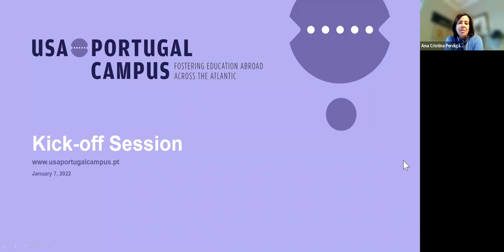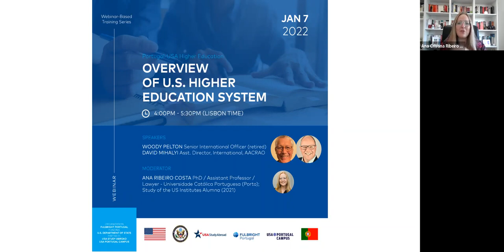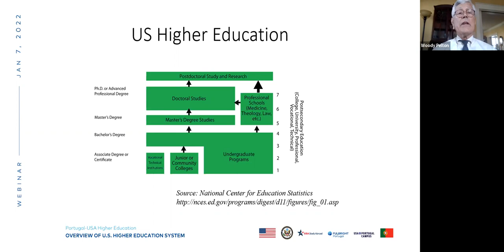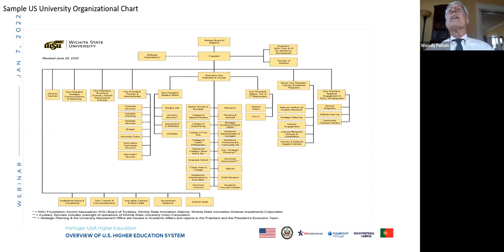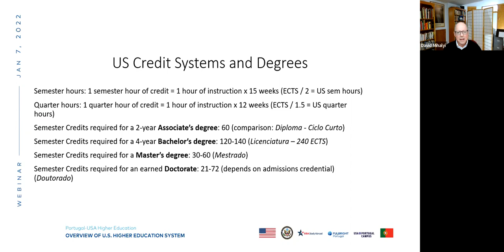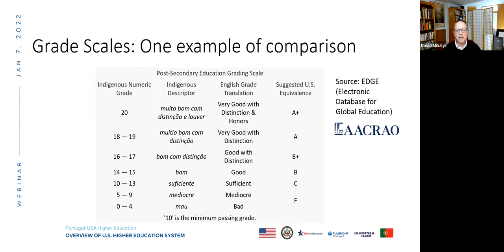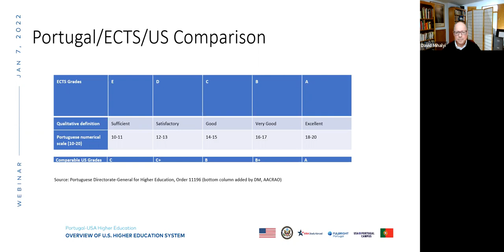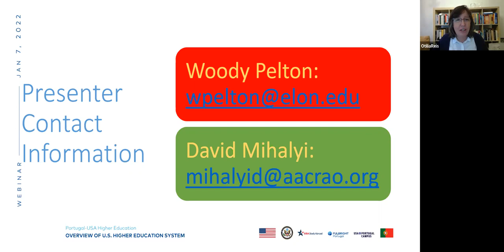Overview of U.S. Higher Education System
Portugal-USA Higher Education – Webinar-Based Training Series

The Fulbright Commission in Portugal will present a series of training webinars throughout the year of 2022, funded by USA Study Abroad and aiming to support the internationalization of Portuguese Higher Education Institutions (HEI) towards the US and attract increasingly higher numbers of US students and researchers to Portugal.

Each webinar will count on the participation of invited speakers whose profile and experience will provide expertise on the specific theme for that session. The sessions will be open to the entire community of Portuguese HEI – officers, administrators, researchers and any other attendees who wish to register and participate in the learning process.

The sessions will begin with generic information about the US higher education system, focusing gradually over time on different specificities of academic life in the US and its internationalization processes in particular. The expectation for these webinars is that the topics covered will help Portuguese HEI better prepare for meaningful and productive interaction with their counterparts in the US.

The first session took place on January 7th, 2022.

Distinctive characteristics of U.S. Higher Education System – types of institutions; different curricular models
University Administration & Services
Curriculum and Degrees
Accreditation and Quality Assurance
Current issues and challenges

Confirmed Speakers
Woody Pelton, Senior International Officer (retired)
David Mihalyi, Asst. Director, International, AACRAO

Moderator
Ana Ribeiro Costa, PhD / Assistant Professor / Lawyer – Universidade Católica Portuguesa (Porto); Study of the US Institutes Alumna (2021)